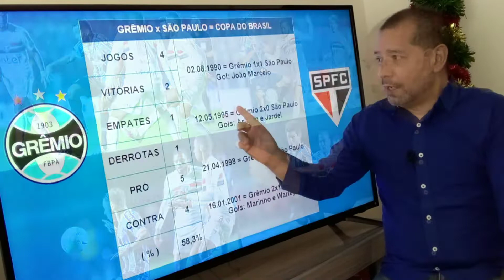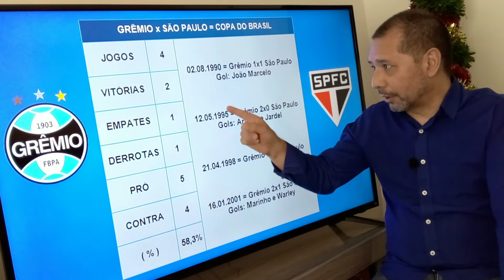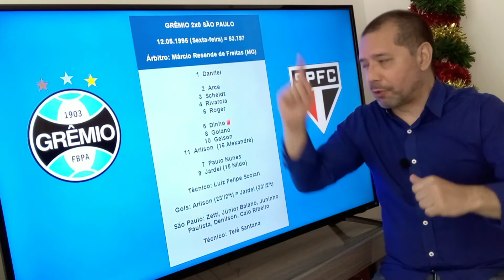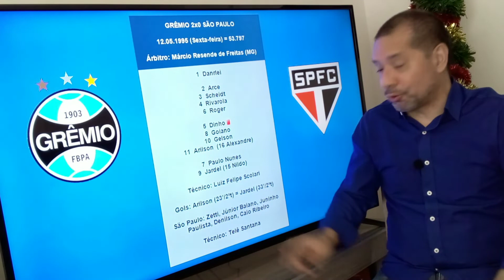Grêmio começa a batalha por um lugar na final da Copa do Brasil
Grêmio e São Paulo fazem esta noite, na Arena do Grêmio, o primeiro duelo pelas semifinais da Copa do Brasil. O Tricolor Gaúcho tem a vantagem nos confrontos contra os paulistas em Porto Alegre. Estamos projetando o provável time do Grêmio e mostrando como foi a vitória sobre o São Paulo pela Copa do Brasil de 1995.